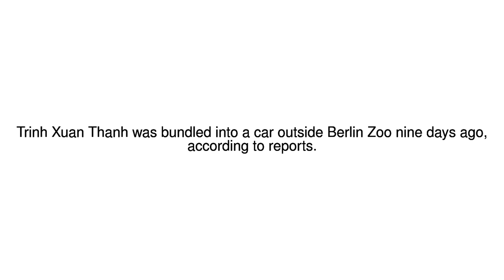News Update Germany expels Vietnam attache over suspected kidnap 02/08/17